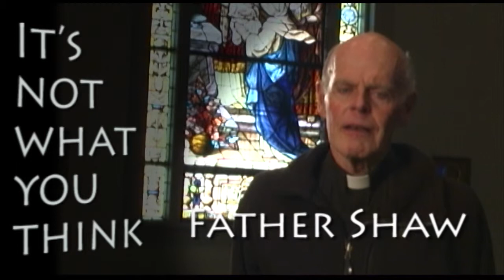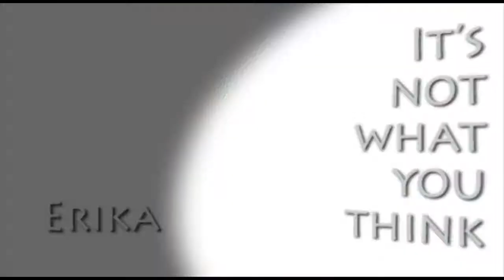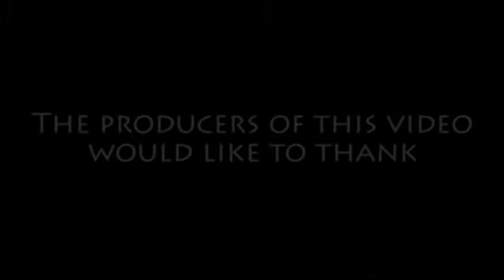Outreach Final yt